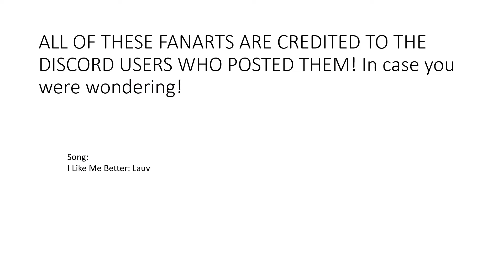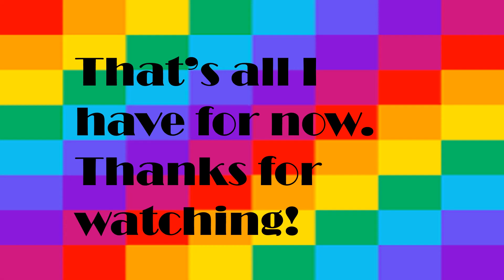BFB FANART!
Comment if you want more videos showing some BFB Fanart